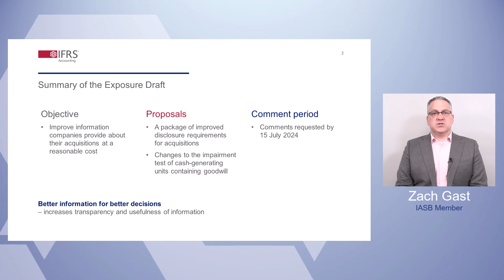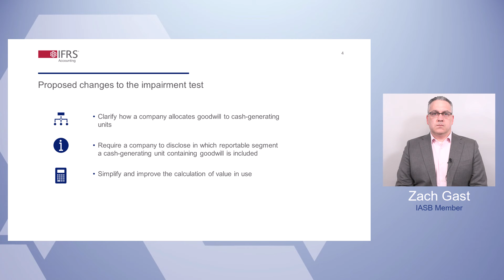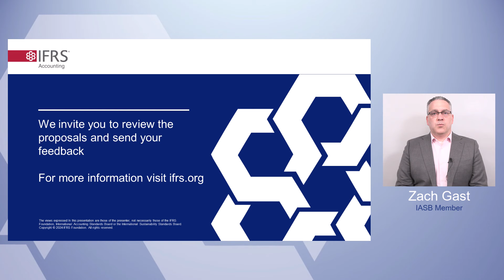Zach Gast on proposals in Exposure Draft Business Combinations—Disclosures, Goodwill and Impairment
The International Accounting Standards Board (IASB) is consulting on a package of proposals to help improve the information companies provide about acquisitions, at a reasonable cost.

In this webcast series, IASB members and technical staff take a detailed look into the proposed improvements to the disclosure requirements about acquisitions and the impairment testing of cash-generating units containing goodwill.